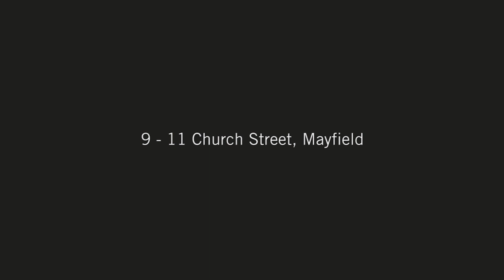MOVABLE - 9-11 Church Street Mayfield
Residential
Always A Good Move